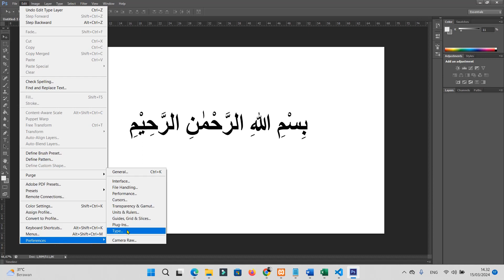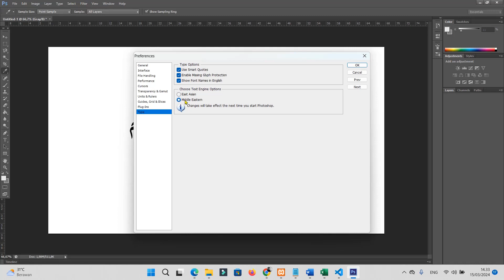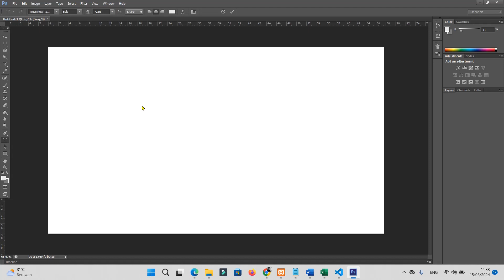Cara Mengatasi Tulisan Arab Terbalik di Photoshop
halo sahabatku kembali lagi di chanel ini kali ini saya mau berbagi tutorial bagaimana Cara Mengatasi Tulisan Arab Terbalik di Photoshop